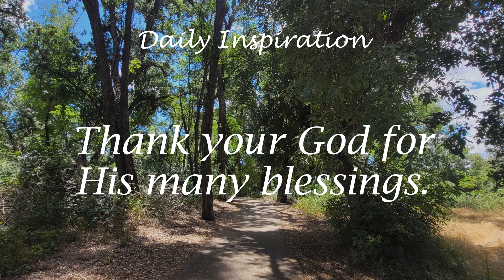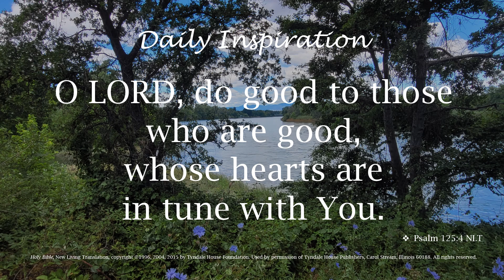One Minute Devotional -- Psalm 125:4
Your daily devotional to feed your faith, to tap into Jesus and Father God.

Great way to start your day focused on Him!

Psalm 125 helps us do just that.  It was sung as pilgrims ascended the hill to the temple in Jerusalem.  They would sing it to remind themselves how all powerful their God was and to get their whole being centered on Him!

There is much fear being promoted from many directions in the world.
For powerful tools to deal with fear, visit the teaching titled Peace There are chapters to get you to just the spot you need (the prayer).

May you find strength in the One who made you and will never leave or forsake you.